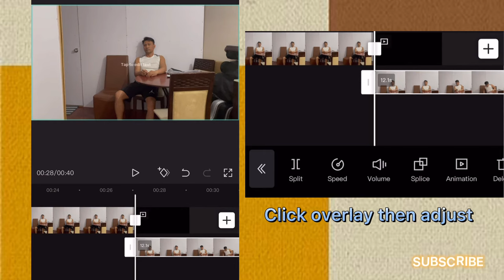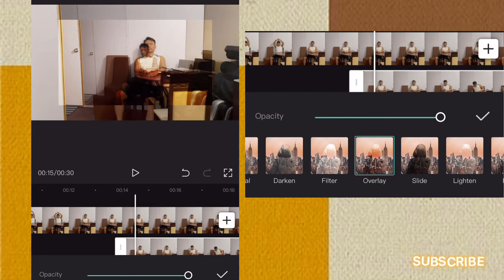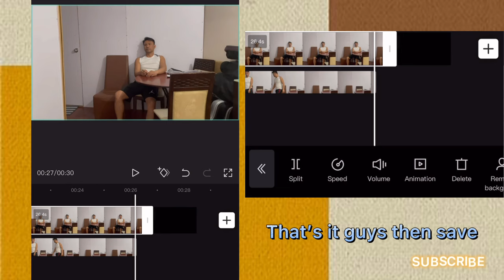How To Disappear Spirit In CAPCUT Tutorial | Tiktok | Reels | Vfx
CapcutTutorial SpiritDisappear Tiktok vfx HowTo&Style#

How to disappear spirit in CAPCUT tutorial.